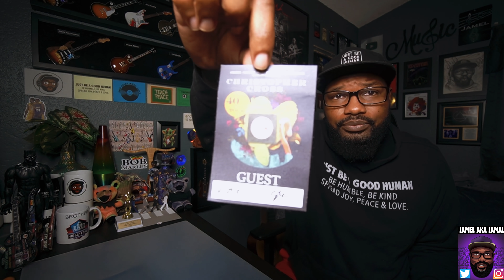Meeting Christopher Cross 🦩